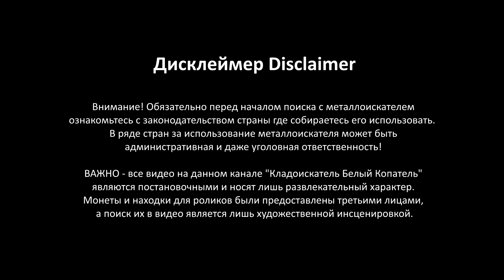Лесные находки с металлоискателем Minelab Equinox 800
Собираем с миру по нитке на XP DEUS 2 FMF
или карта Сбера 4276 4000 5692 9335